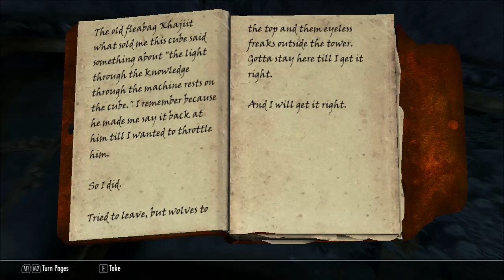Skyrim 057 - Giving Alduin Self Esteem Problems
Beaten by a wooden sword does not do well for one's self esteem.